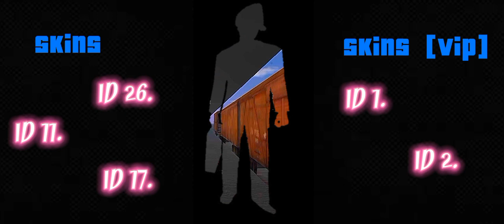Motor Depot | Тихий огонёк моей шизы Oficial [New trailer MOTOR DEPOT]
Типо трейлер к Motor Depot Oficial.👌
Мешап взят с канала Mushaphk.👉👈